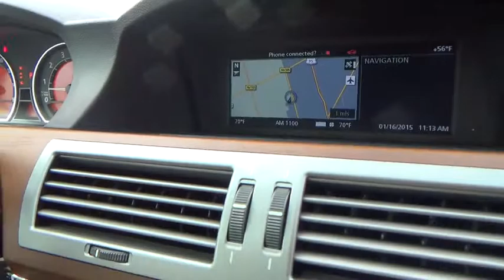2006 BMW 7 Series Las Vegas, Henderson, North Las Vegas, Nevada, San Bernardino County, NV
2006 BMW 7 Series
Land Rover Las Vegas:  Servicing Las Vegas, NV near Henderson, North Las Vegas, Nevada, San Bernardino County.
2006 BMW 7 Series 750Li Sedan - Stock#: MSO220A - VIN#: WBAHN83586DT32177

Land Rover Las Vegas
5255 W SAHARA AVE

This 2006 BMW 7 Series 4dr 750Li Sedan features a 4.8L 8 CYLINDER 8cyl Gasoline engine. It is equipped with a 6 Speed Automatic transmission. The vehicle is Black Sapphire Metallic with a Dark Beige/Beige Full Leather interior. It is covered by a limited warranty. - 2006 BMW 750 LI, Black Sapphire Metallic Exterior with Sand Leather Interior.